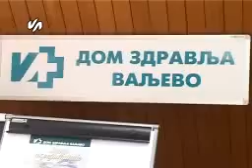Mentalno zdravlje 30 09